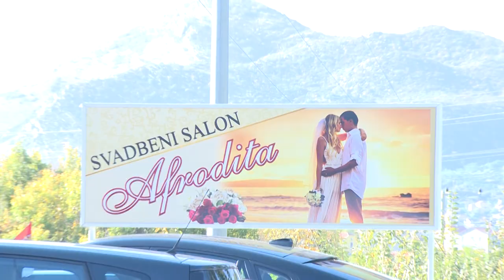Anđa i Vladeta - Uvod svadbe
Foto-video "Saša"